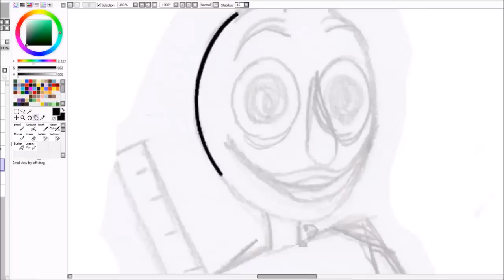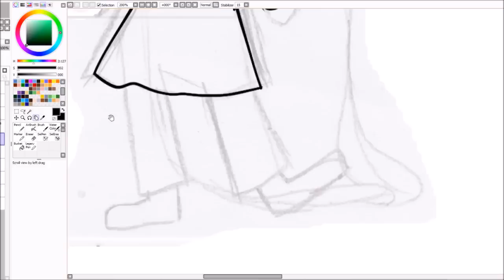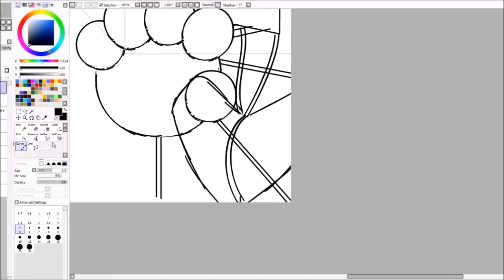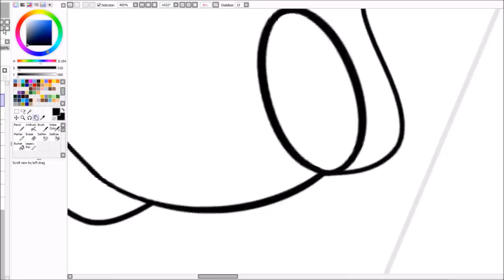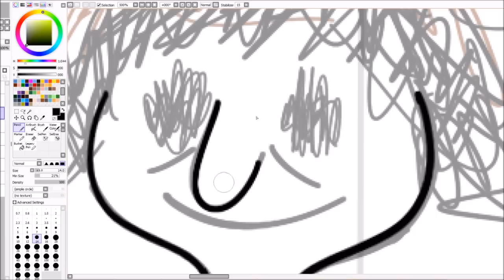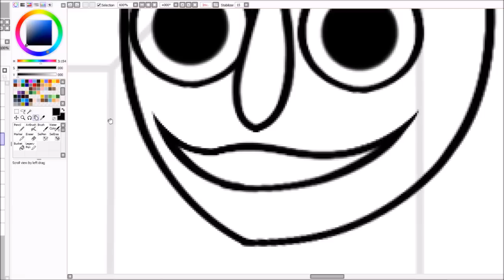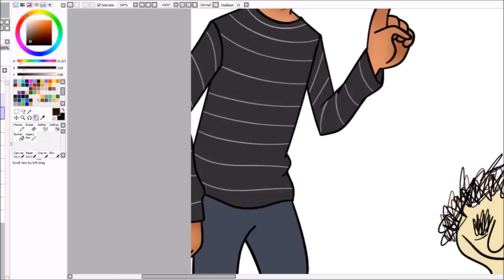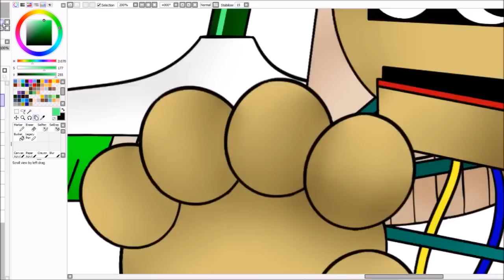Baldi's Basics in Education and Learning SPEEDPAINT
I have this game and I can't beat it
Someone asked for a speedpaint of this game so here you go

(I slowed it down so it can fit more)